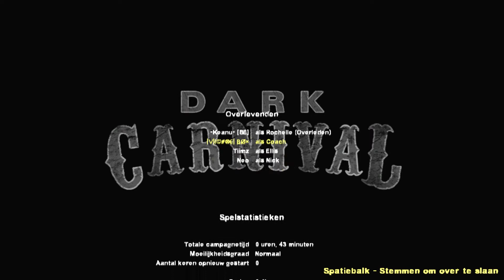Left 4 Dead 2 Part 9 - Dark Carnival - Dat praat een beetje moeilijk als je dood bent, hè!!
En daar zijn Tim en ik weer met een nieuwe Left 4 Dead 2!!
Dit keer de map Dark Carnival, mijn lievelingsmap!! En dit keer heb ik een verrassing voor jullie met propaanfles, dus als je fan bent van propaanfles, dan zou ik snel gaan kijken als ik jou was!!